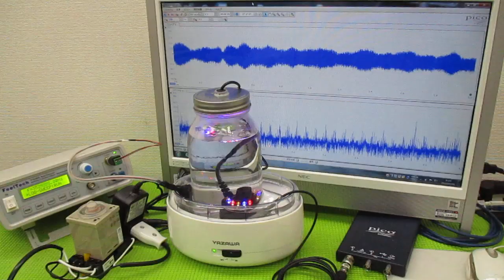超音波と表面弾性波（オリジナル超音波システムの開発技術） ultrasonic-labo